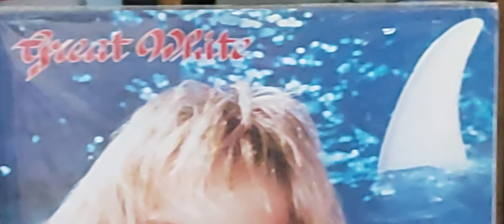GREAT WHITE - Save Your Love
Taken from "Once Bitten" album. Japanese First Pressing 1987. Capitol Records. Certified Platinum in 1988. Hard Rock. Glam Metal. Vinyl Records. Jack Russell. vinylrecords .Play it Loud in your Amplifier or put your headphones On 🤘🤘🤘.
.If You like my channel and want to support it for more videos or ask me for a specific one, you could make a donation